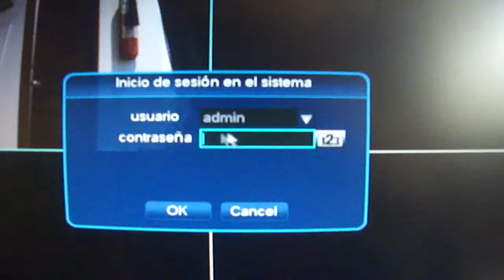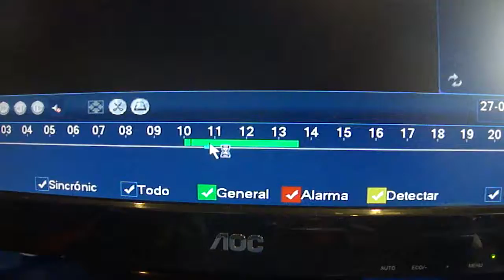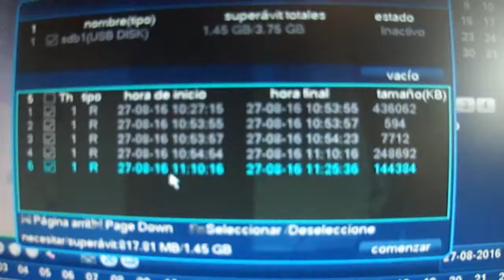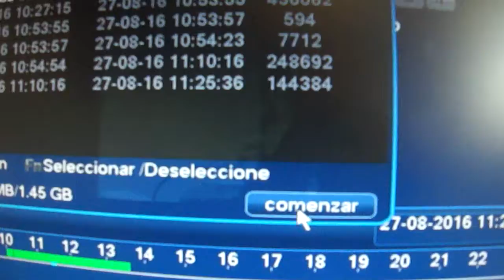DVR STV - Respaldo Pen Drive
Como pasar un video desde el dvr al pendrive

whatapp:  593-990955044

Guayaquil - Ecuador